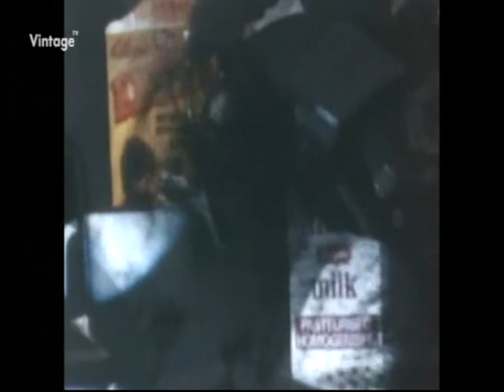Marianne Faithful Ballad Of Lucy Jordan